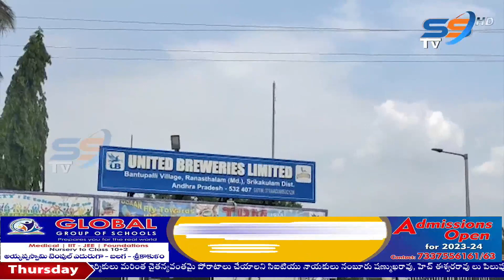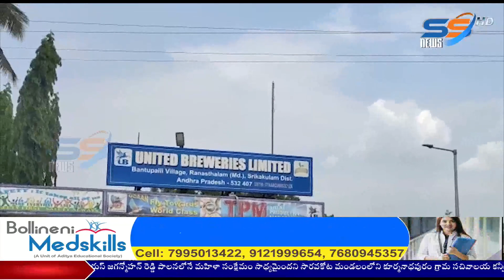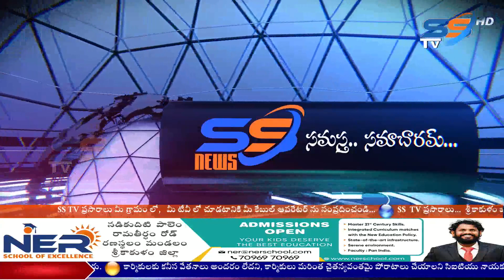27 04 2023 SS NEWS NIGHT SRIKAKULAM @08:00PM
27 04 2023 SS NEWS NIGHT  SRIKAKULAM @08:00PM